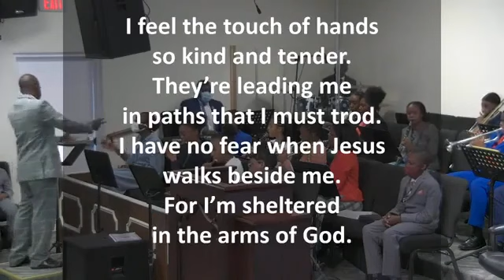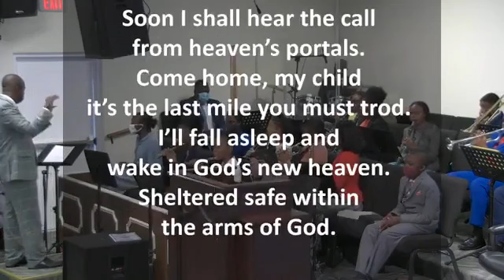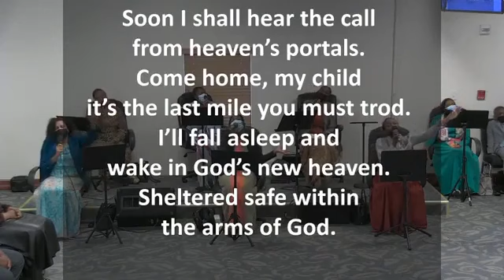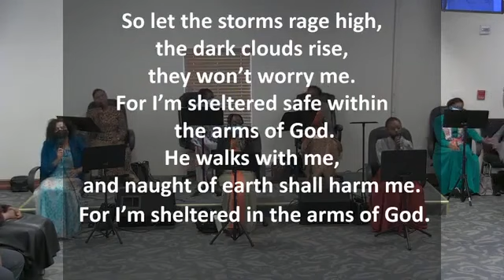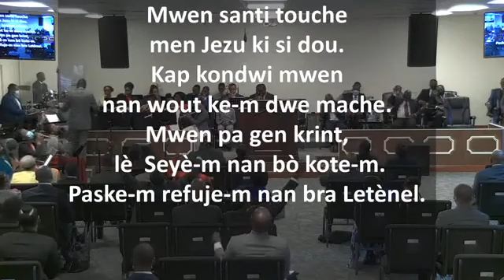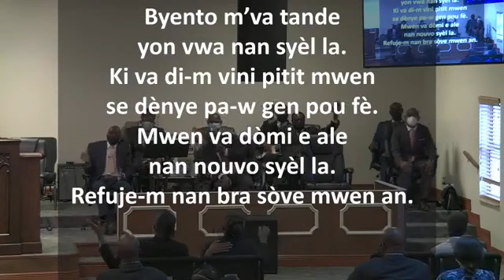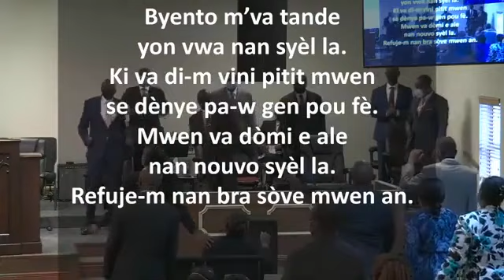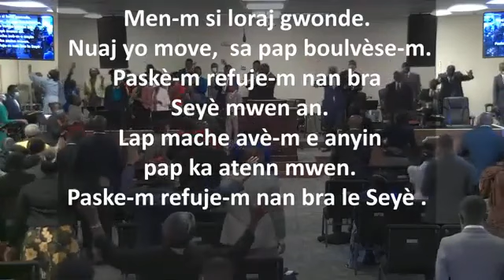In the Arms of God ; Nan Bra le Seyè